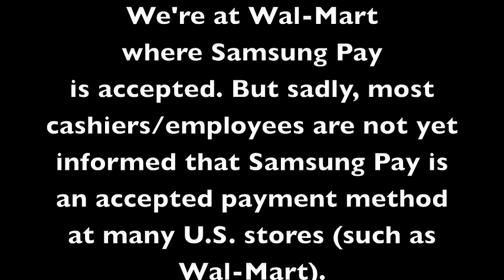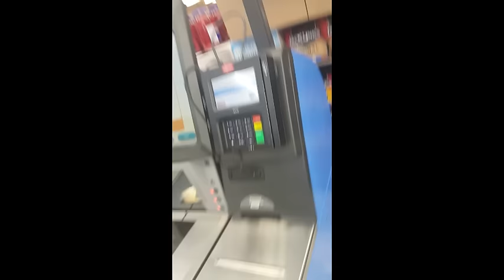Samsung Pay Wal- Mart | The REAL WORLD | CORAL SPRINGS SOUTH FLORIDA VEGAN VLOGGER